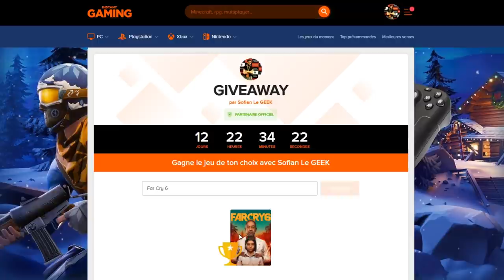TRUNKS LF 6⭐ AVEC SON PÈRE !!! DB LEGENDS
Je teste en PVP DBLegends TrunksLF à 6 étoiles avec Vegeta Blue évolution LF